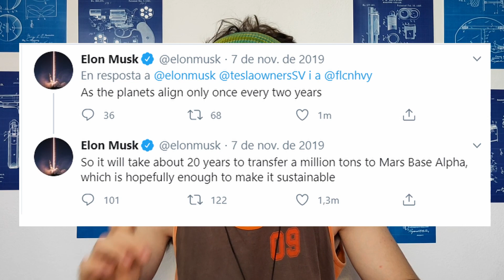¿Nos vamos a marte?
Mi insta: @m.albuera
Pls compártelo, ahora mismo youtube no recomienda mis videos, dependo de ti para crecer